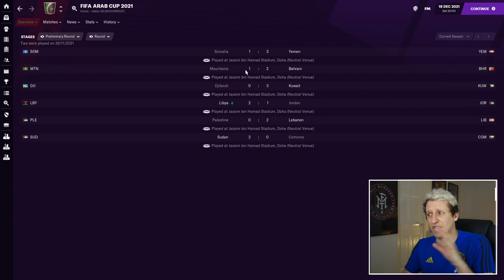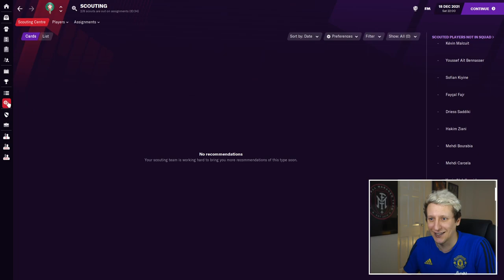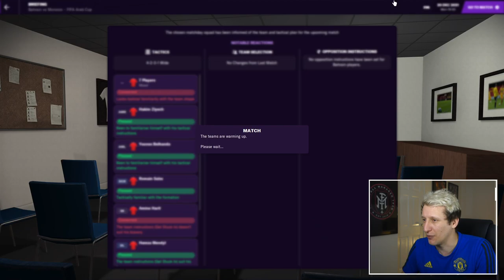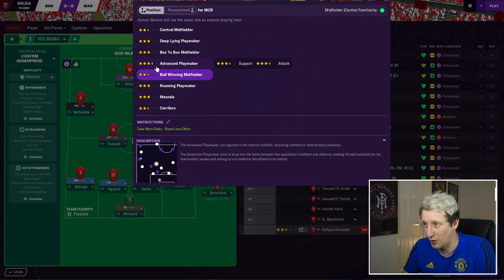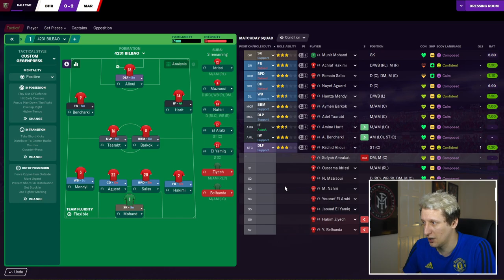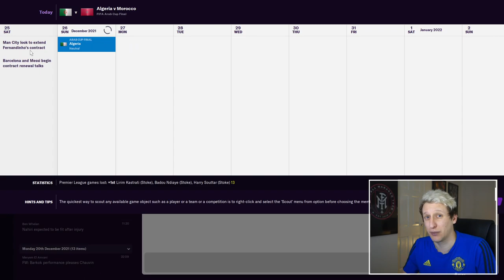FM21 | CUSTOM INTERNATIONAL COMPETITIONS DATABASE | FIFA ARAB CUP | FOOTBALL MANAGER 2021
A one off look at International Management competition add on video in Football Manager 2021 courtesy of Dodgee Gamer.

Today I am taking on the FIFA Arab Cup with Morocco. Links to everthing you need to get these additional competitions are right here 👇 and don't forget to go and drop Dodgee Gamer a sub as he closes in on 1k subs.